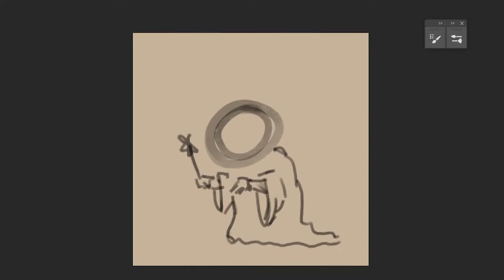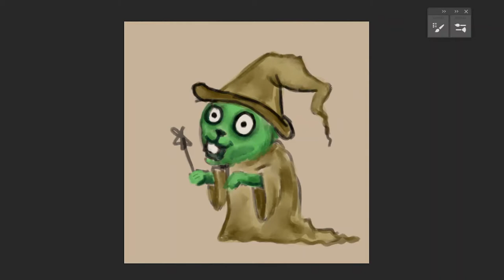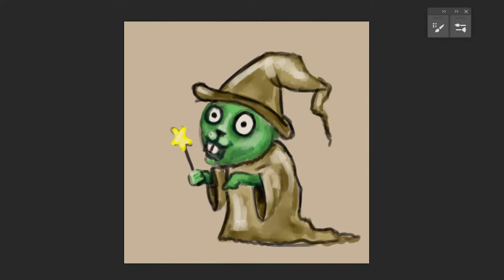Wizard lemming - speedpaint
Drew a little wizard lemming for @DannyBingRR!

Talk with me on twitch!